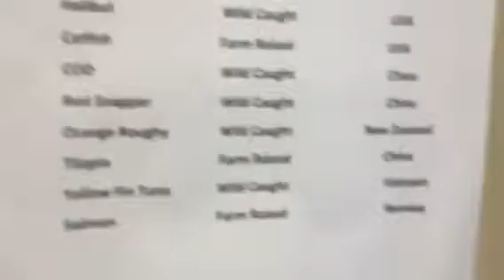Jeffreys Meat Tour?? (Quiet!) - PG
Sorry I Had To Be Quiet